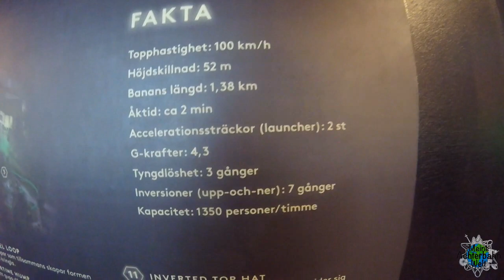Skandinavien Tour | Park 10: LISEBERG